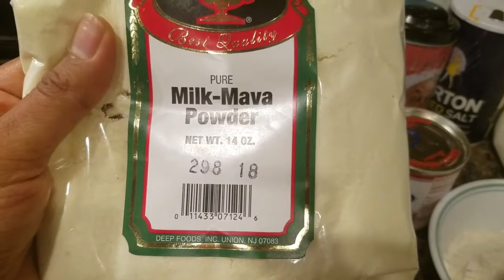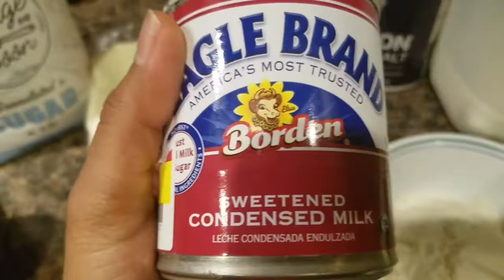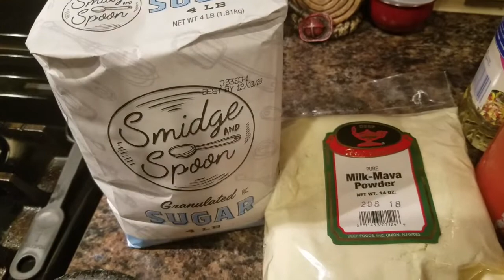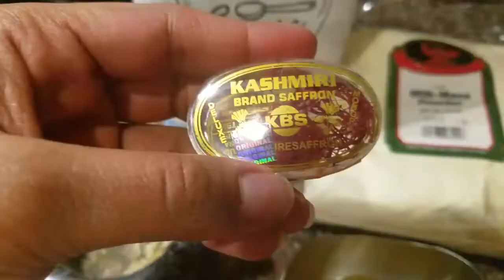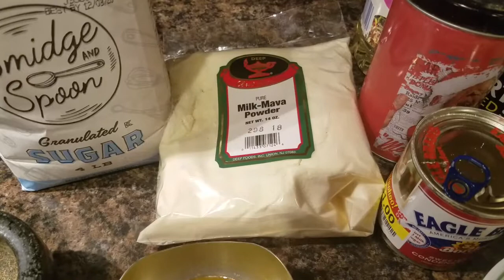Homemade Gulab Jamun/ சாப்ட்டான குலாப் ஜாமூன்